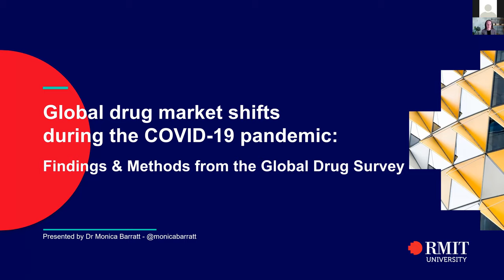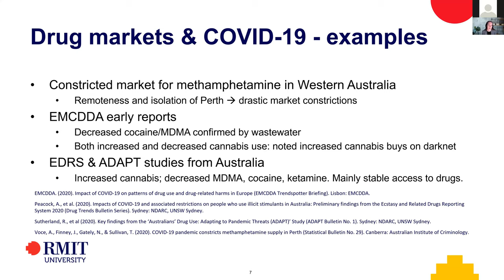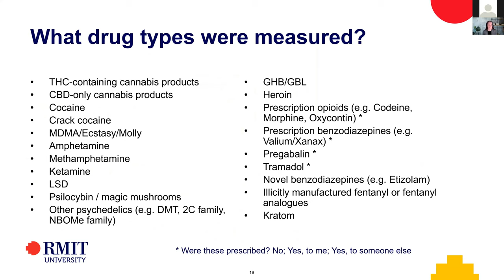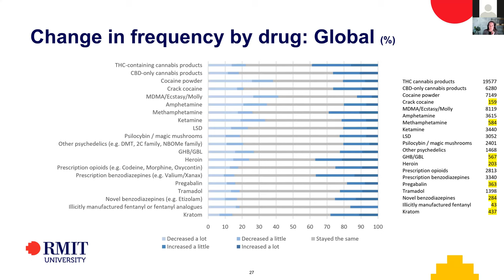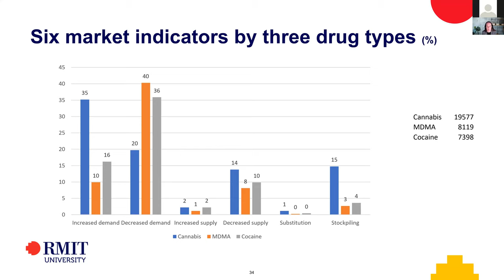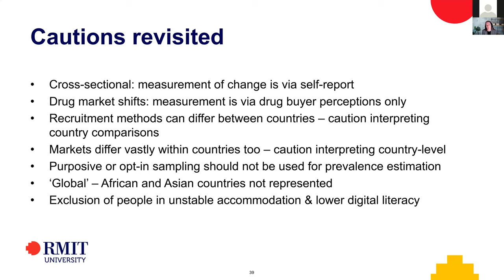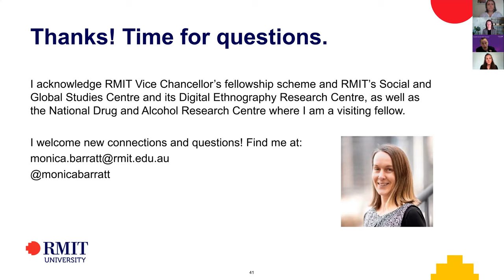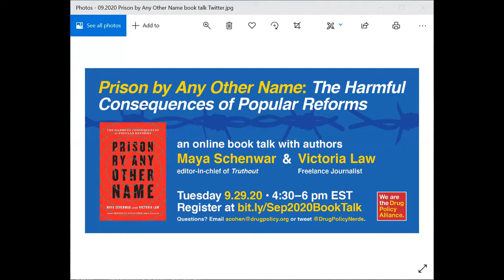Global Drug Survey COVID-19 Edition: Preliminary Findings and Lessons Learned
This one hour webinar presents preliminary findings from the Global Drug Survey COVID-19 edition, an international web-based survey that was completed by tens of thousands of respondents from nations around the world. The survey questions covered changing drug use patterns, drug markets, and other drug-related trends. Researchers also discussed the opportunities and challenges associated with online survey methods during a global pandemic.